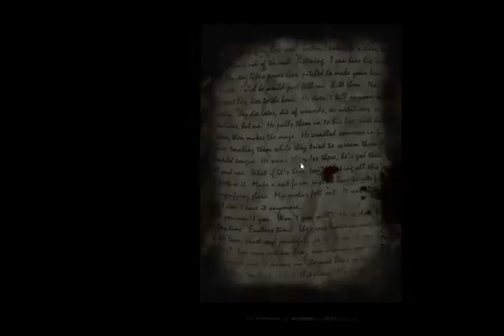SCP Contaminant Beach party 3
‎Yusuf Oyaci kişisinden video